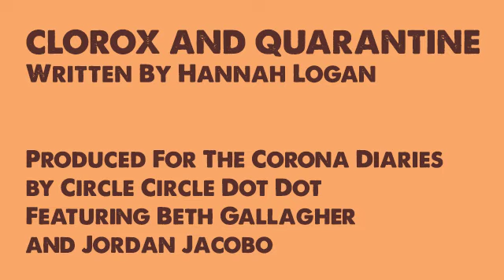Clorox and Quarantine by Hannah Logan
A short play written for The Corona Diaries series, produced by Circle Circle Dot Dot.

Featuring:
Beth Gallagher
Jordan Jacobo